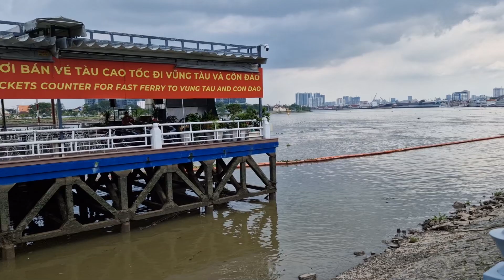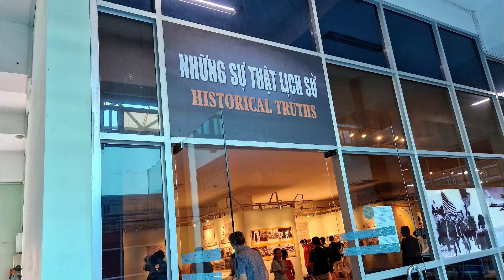Ho Chi Minh City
Saigon, War Remnants Museum, oct 2024.